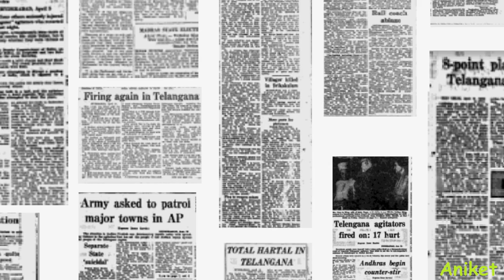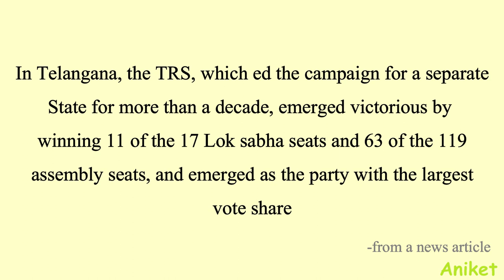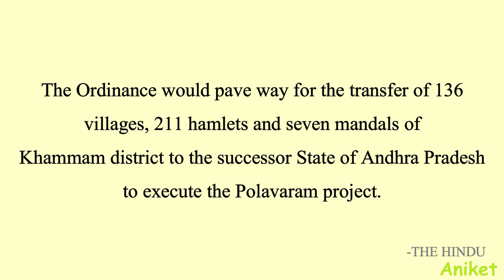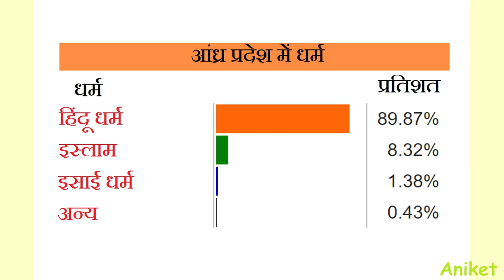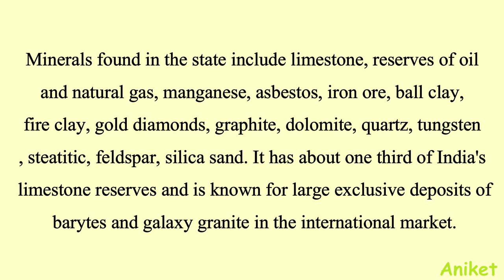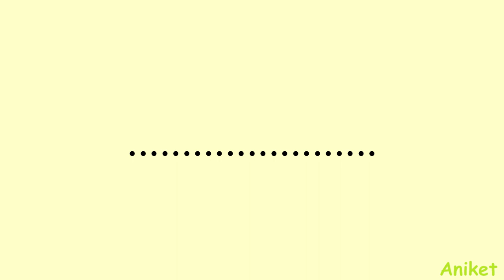Andhra Pradesh part- 3 (politics; culture....)| Hindi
this video is the final part of the andhra pradesh series.
it consists of politics and culture.
इस भाग में आंध्र प्रदेश की राजनीति और वहाँ की संस्कृति के बारे में बताया गया है | साथ में कुछ महत्वपूर्ण जानकारियों को बताने की कोशिश की गई है |
creator : Aniket Shrivastava

and some photos are similar to the previous videos of the series so if not mentioned kindly refer to the descriptions of those videos